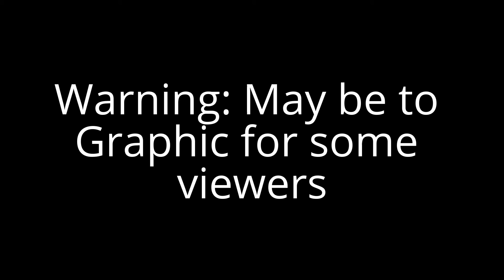Quick Funny short Video